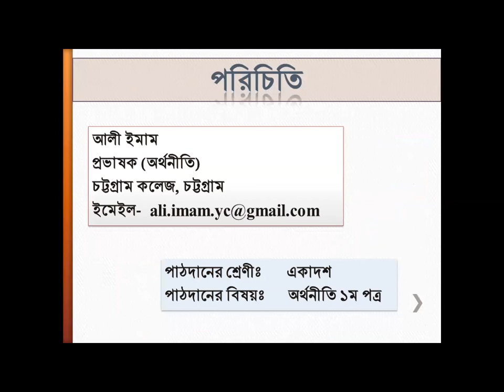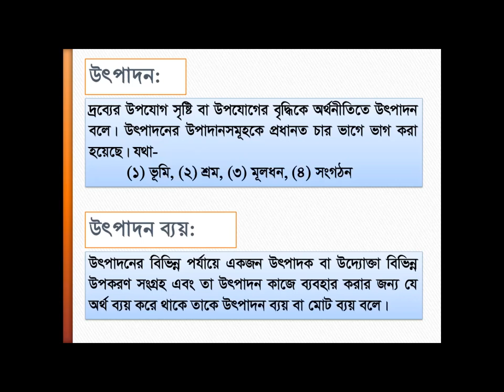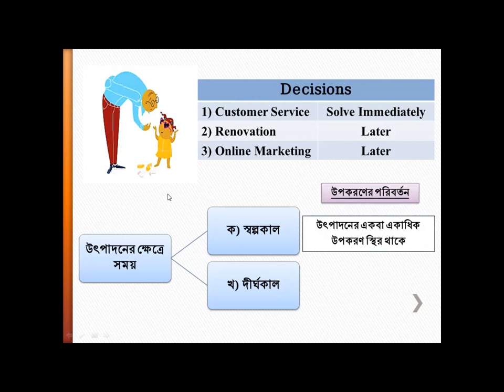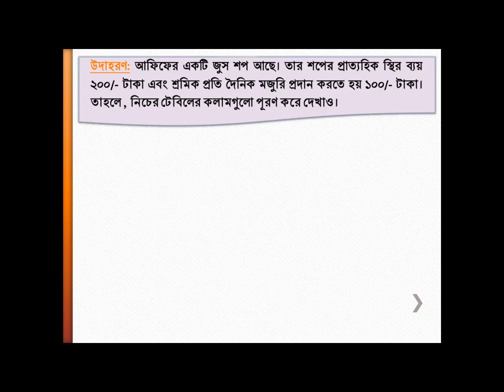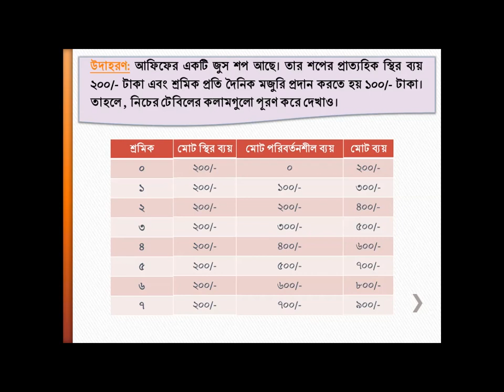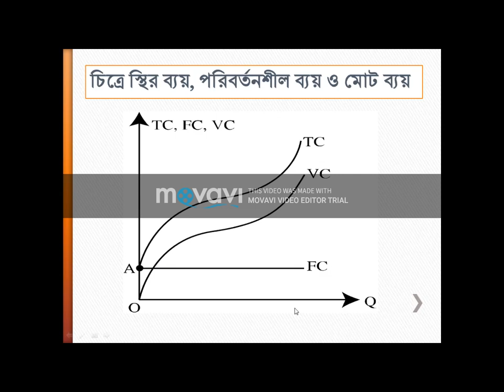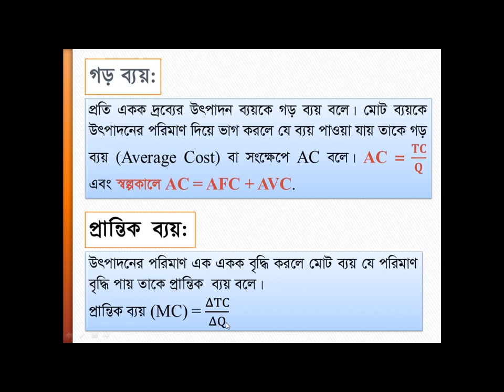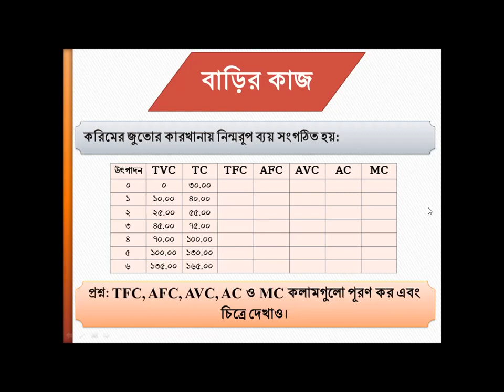বিষয়ঃ উৎপাদন, উৎপাদন ব্যয় ও আয়, আলী ইমাম, প্রভাষক ( অর্থনীতি) চট্টগ্রাম কলেজ, চট্টগ্রাম।